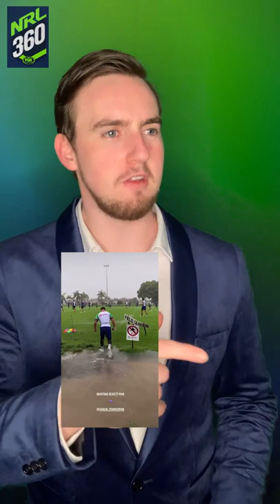NRL 360 Parody - NZ Warriors training incident at Magic Round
"It's despicable and Deplorable" - Heated Exchange with Kenty & Buzz on NRL with 3 60 year olds over Senior player Shaun Johnson's actions at Training in Brisbane for NRL Magic Round!

Also Braith Anasta drops a bombshell to start the show revealing he is the SECRET AGENT of Cameron Munster!

Now MOOOVE!